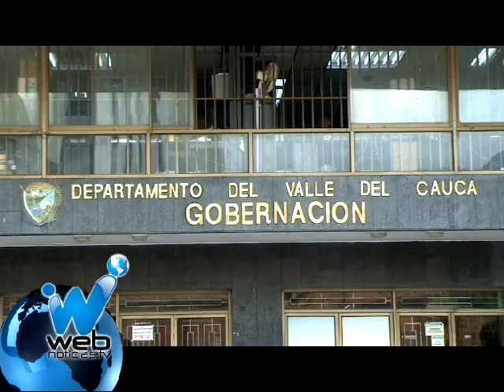Gobernador encargado estudia cesión de contrato de distribuidora de la Licorera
El Gobernador designado del Valle del Cauca, Aurelio Irragori, confirmó que hasta el momento continúa en el cargo y que no es cierto que se haya encargado a otra persona. El mandatario además, anunció que estudia el futuro de la empresa encargada de la distribución de productos de la industria de licores.